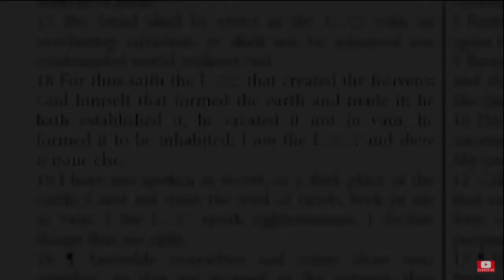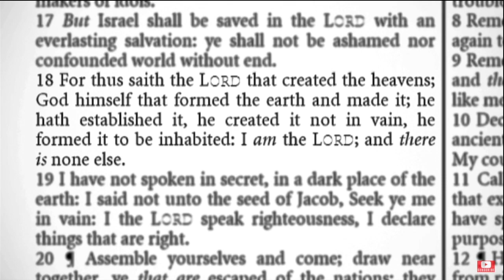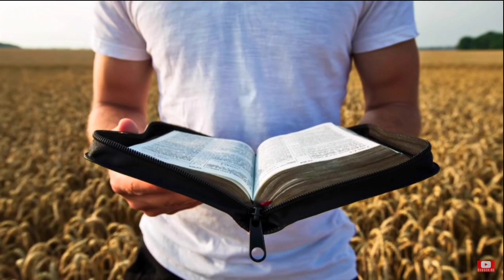Epilogue | Why a Flat Derp? | Creationism vs Science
In our final episode of the 'Creationism vs Science' series we examine WHY the shape of the earth is important to bible literalists and why that shape has to be flat and unique.  Bob the Science Guy weighs in on this approach.

Bob's Websites
Check them OUT: